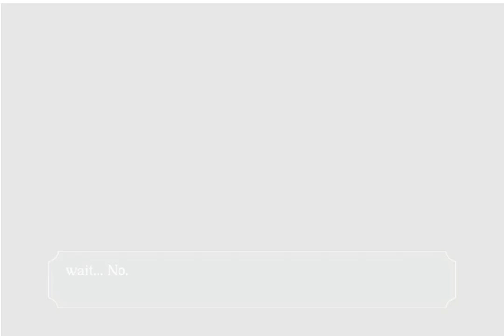Adachi kills the defendant with an opening statement - redone in Objection.lol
I thought some might want to see some sort of a remaster lol

you have a slightly better understanding of the context.